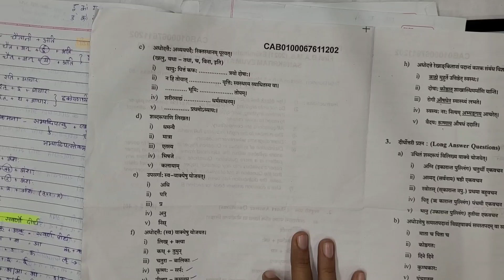Sandhi Prakaran | Sanskrit Lecture Series | My BAMS Journal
We post pdf and content related to BAMS regularly.

sanskrit vyakaran# sandhi in sanskrit# sandhi sanskrit grammar# sanskrit sandhi# संधि संस्कृत व्याकरण# संस्कृत संधि प्रकरण# sanskrit sandhi prakaran# संस्कृत में स्वर संधि# sanskrit sandhi trick

MAHESHWAR SUTRA# up-tet_day5_part1# महेश्वर सूत्र और प्रत्याहार# संस्कृत व्याकरण# maheshwar sutra in sanskrit# maheshwar sutra song# Maheshwar sutra of padini# padini vyakaran# padini astaddhyayi# अ इ

Sanskrit vyakaran# Sanskrit bams 1st year# Sanskrit classes# Bams classes# Bams online classes# Online classes# Ayurveda lectures# Ayurveda class# Bams# Ayurveda# Ayurveda wings# संस्कृत# संस्कृत व्याकरण# संस्कृत भाषा# Sangya prakaranam# Maheshwari Sutra

visheshan#visheshan hindi grammar#visheshan hindi grammar trick#विशेषण हिंदी व्याकरण#hindi visheshan#hindi visheshan grammar#hindi visheshan ke bhed#hindi visheshan ke prakar#विशेषण#विशेषण किसे कहते हैंविशेषण के भेद#विशेषण और विशेष्य#विशेषण की परिभाषाविशेषण की परिभाषा और उसके भेद#विशेषण शब्द